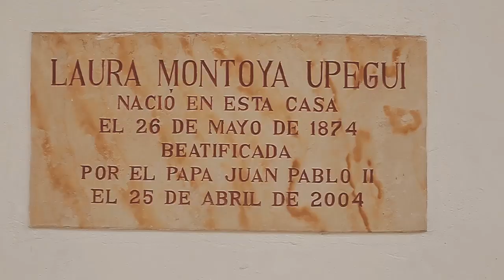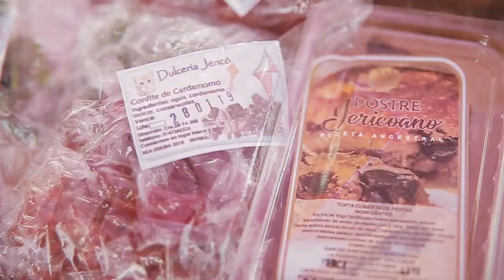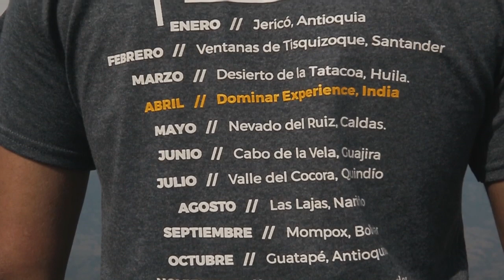Jericó Antioquia Dominar tour /Piston A Tope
Asi vivimos el primer Dominar Tour del 2019 en Jerico Antioquia, una gran experiencia disfrutando de buenos amigos,  paisajes, rutas y aventura a bordo de la Dominar 400

piston a tope